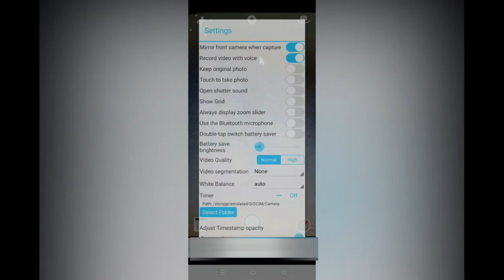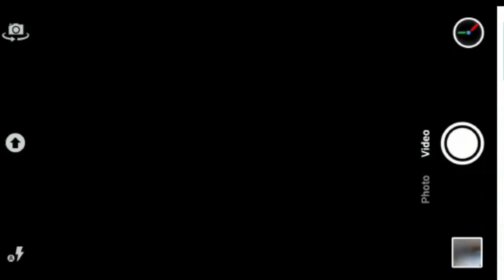CARA MENAMPILKAN KOORDINAT LOKASI TANGGAL WAKTU DI FOTO VIDEO TIMESTAMP CAMERA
CARA- MENAMPILKAN- KOORDINAT- LOKASI- TANGGAL- WAKTU- DI- FOTO- VIDEO- TIMESTAMP- CAMERA. Video tutorial cara menampilkan titik koordinat, keterangan lokasi, tanggal dan waktu pada camera foto serta video dengan timestamp camera app free. Setting timestamp camera serta membuat titik koordinat foto & video. How to gps camera @masbro tutorial official. Link Aplikasi di playstore